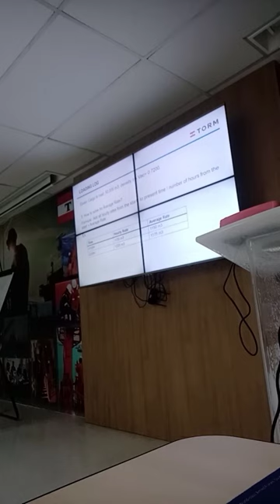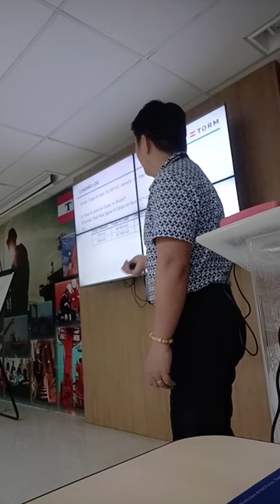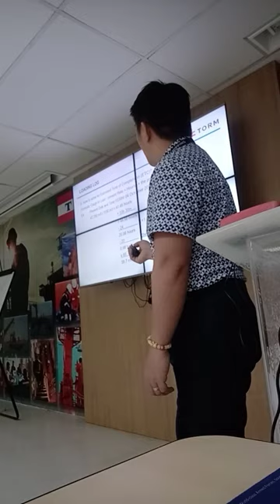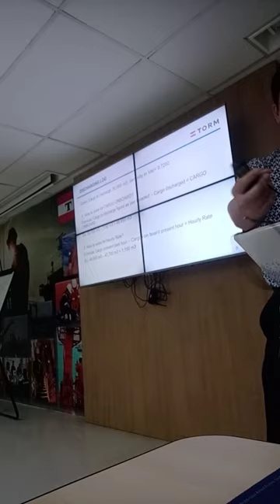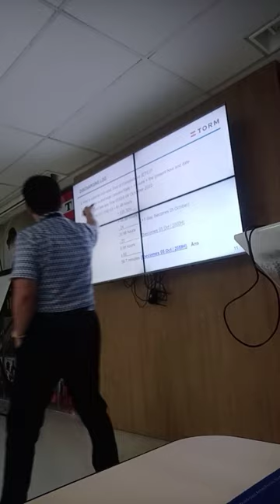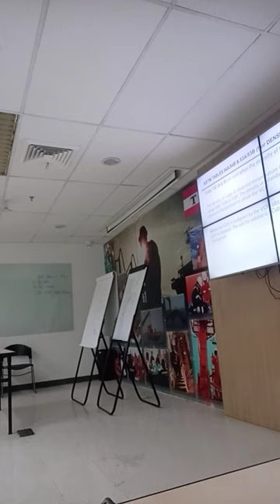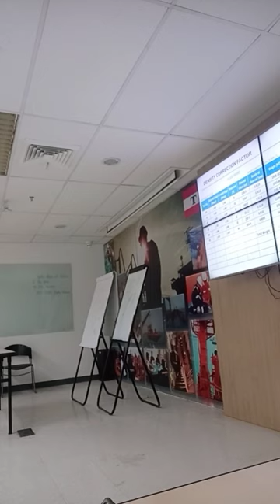Teaching Tanker Cargo Calculations with the use of ASTM tables